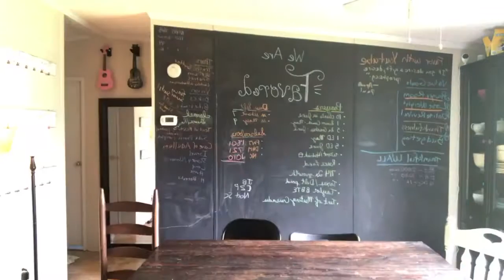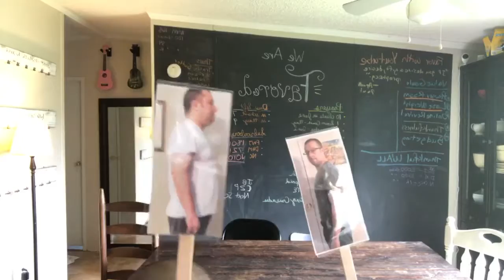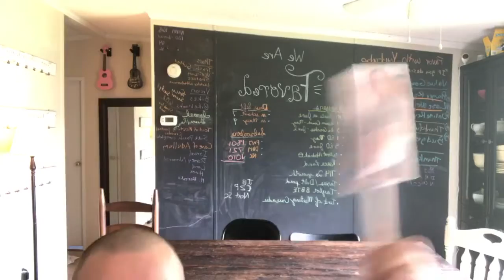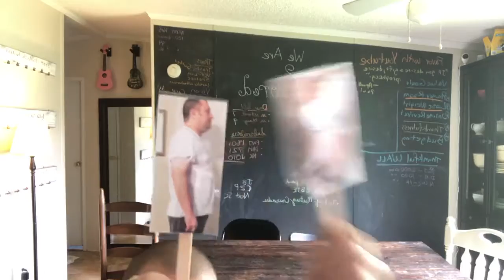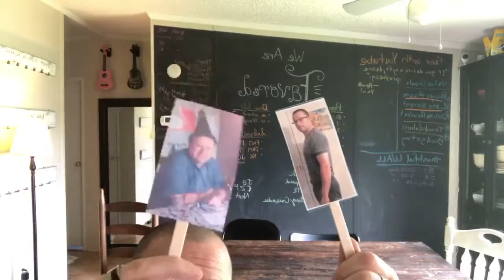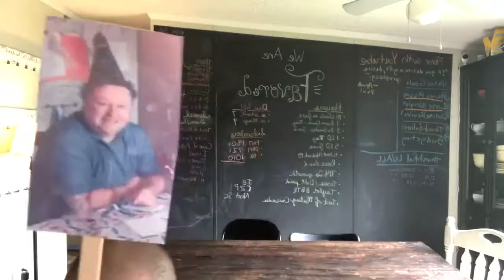Funny Update on My Health Story... Old Dustin & New Dustin Have a Chat